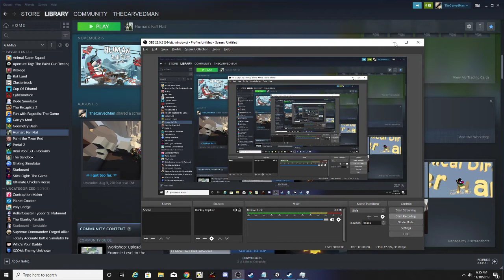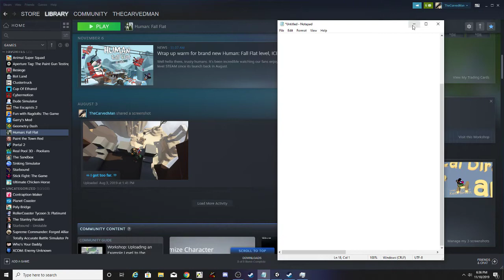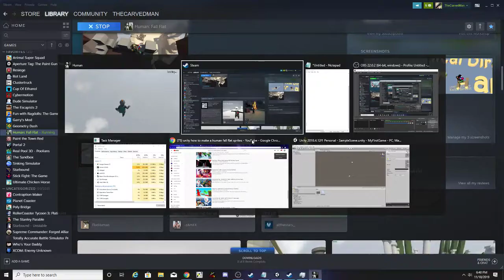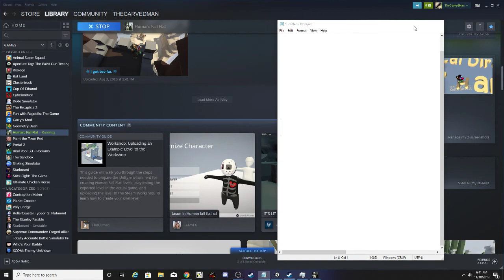The easiest way to be Demolition! [Human fall flat]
Today I will be playing human fall flat. And If you have the game, go try it out! Anyway, I know, It isn't a speedrun. It's just a pretty easy way and a quick way to complete the level! I really hope you enjoy!